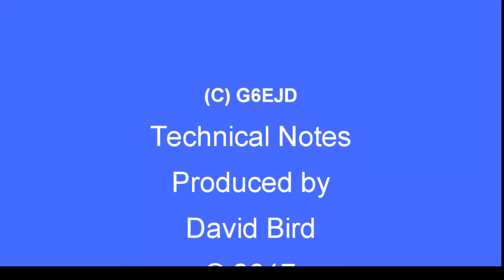Tech Note 042 - ESP32 Weather Station (two code examples provided at GitHub)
The ESP32 X1 board with its OLED display together with the DHT22 shield is used to provide both internal and external weather data.

Two versions are provided one that uses Weather Underground only and the other Weather Underground and the DHT22 shield.

Yo will need a Weather Underground API key and to define your Country , City and enter your Wi-Fi SSID and password, then compile and upload to the ESP32.